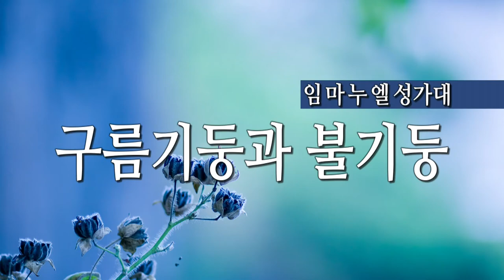구름기둥과 불기둥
031515 임마누엘 성가대

강신권 작사    홍권옥 작곡

캄캄한 애굽에서 고달픈 노예생활
찬바람 몰아치는 눈물의 골짜기
주시기만 하는주님 영원한 사랑으로
감옥속의 그의 백성 해방함을 주셨네
낮에는 구름기둥으로 밤에는 불기둥으로
밤낮 광야길을 인도해 주셨네.
무서운 홍해바다 지팡이로 가르고
두려운 다음세상 말씀으로 승리해
큰능력의 오른팔을 높이높이 들어서
가로막힌 삶의 장벽 뛰어넘게 하셨네
오늘도 우리들을 인도해 주시네
인도해 주시네